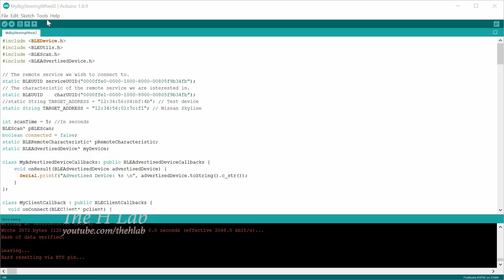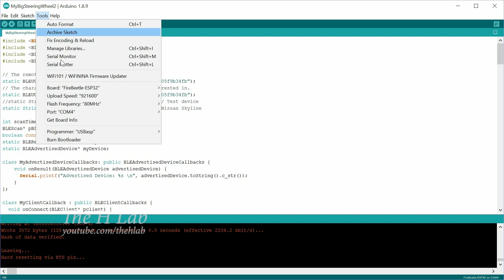Big steering wheel control tiny RC car | The H Lab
I made this huge steering wheel system to control my tiny RC car collection. The steering wheel used in this video is a real one. So it have same size as the wheel on cars. This system connect with the tiny car via Bluetooth Low Energy (BLE) same as how it works with the Android phone.

The boards: ESP - WROOM 32
Potentiometer: 1K Ohm
Bearing: 6201Rs (12x32x10 mm)